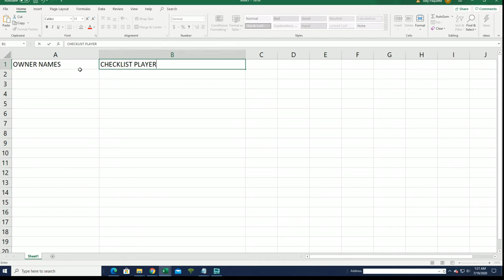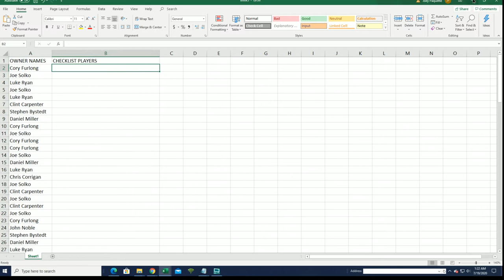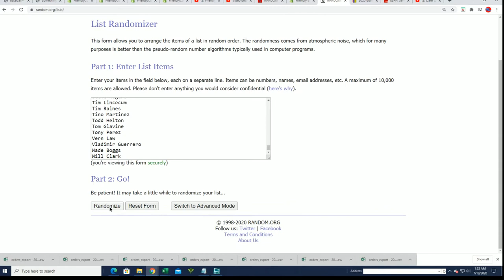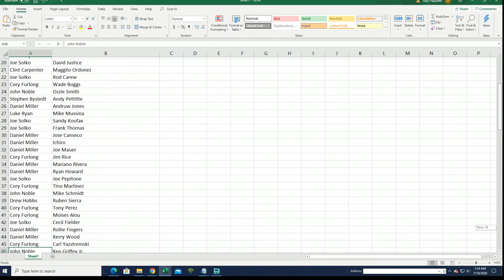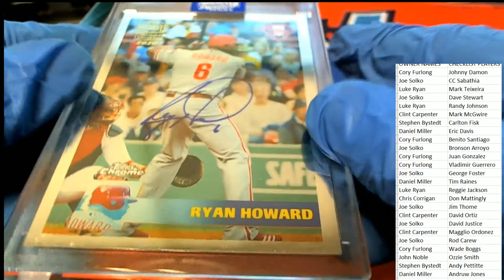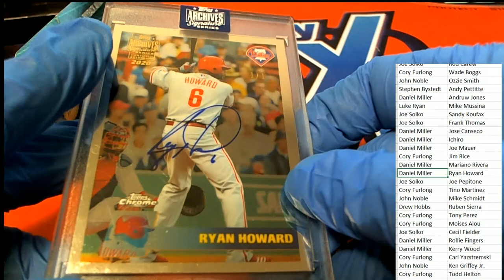2020 Topps Archives Signature Series Retired Player Ed Baseball Box ID 20ARCHRET238